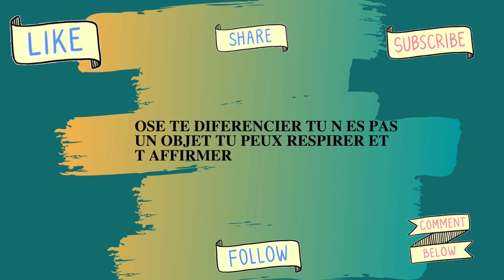comment faire des récompenses pour chien ? tuto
Vous voulez récompenser votre chien lors de bonnes actions, le dresser ou encore lui apprendre la propreté avec des récompenses tout en respectant son estomac ! Alors cette vidéo est pour vous !
BON VISIONNAGE.